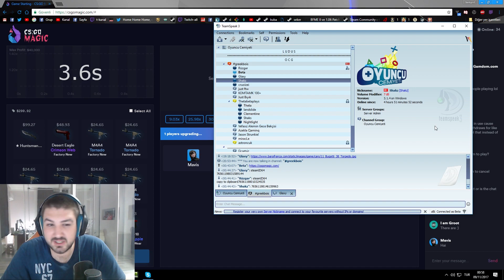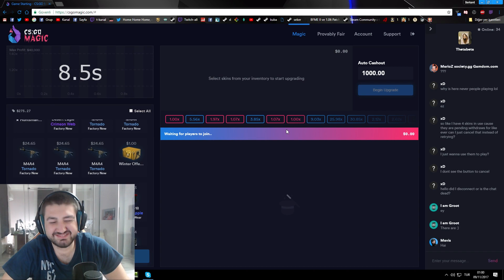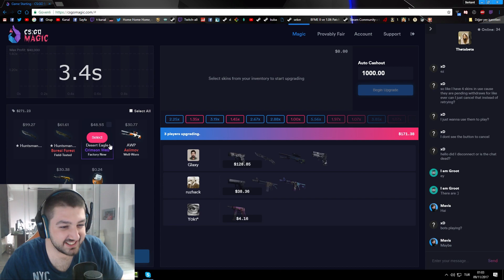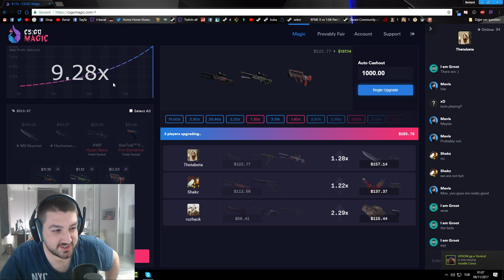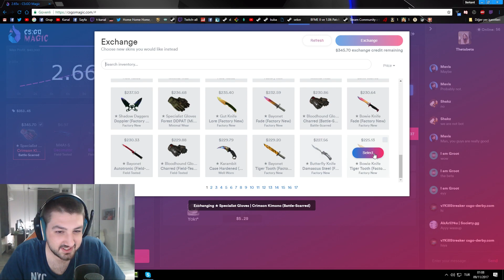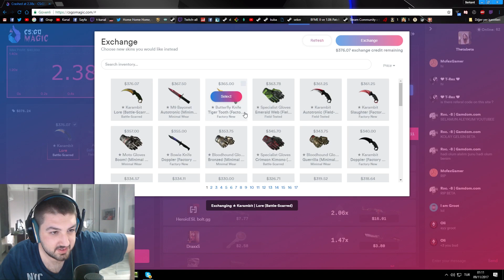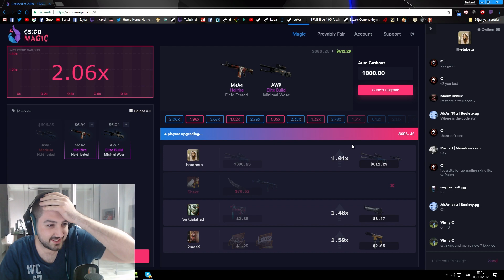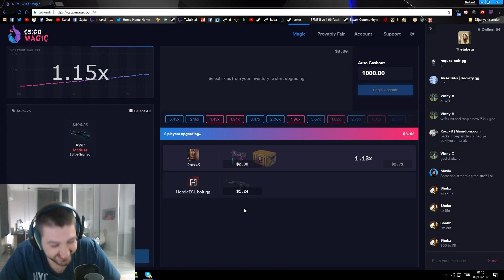EFSANE MEDUSA GELİYOR !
Thetabetaplays kanalında ne mi var? Mütevazılığa gerek yok, kasa kutu açılımı bizden sorulur! Efsane kasa açma videoları bulabileceğiniz gibi CSGO güncellemelerini, oynanış videolarını, csgo rekabetçi modundaki eğlenceli anlarımızı, kasa açılımı sitelerini incelediğimiz videoları da bulabilirsiniz. İyi seyirler :)